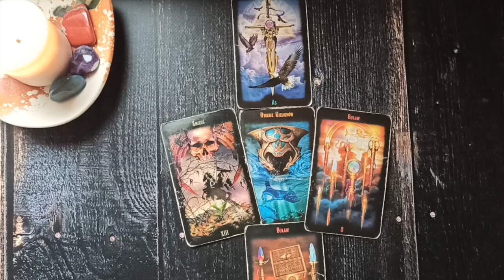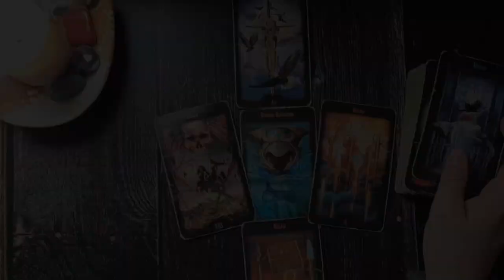Środa Karty Dnia 10.02.2021